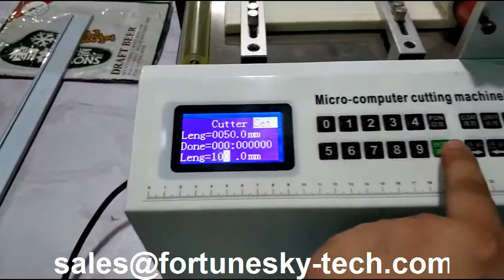Fully Automatic PVC Soft Tube Latex Tubing Yellow Wax Tube Teflon Tube Silicone Rubber Tube Cutting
1. High speed: It can cut 100~120 cut per minute. (50mm long)
2. Accuracy: Cut-length is accurate. Material is sent by a stepping motor.
3. Cutting type: Cutting is neat due to using a cold cutter which is durable.
4. Automatic operation: It works automatically only by setting length and quantity.
5. Automatic stopper: It stops automatically if materials run out during operation.
6. Blade type: Cold or Hot cut. Hot blade cut for nylon/polyester/braided webbing, avoid fraying.
7. Memory: Set-length, set-qty & set-speed are not erased even if power off & on.
8. Application: Sleeve, rubber/plastic tube, small wire, sheet, film, etc.
9. High speed, high accuracy, designed for cutting non-adhesive materials.

Description:

Model: 100 (can be custom for customer)
Voltage: 220v /110v ; 60HZ/50HZ
Power: 250 W
Cutting length: 0.1 – 10000mm
Blade width: 100mm
Weight: 28 KG
Dimension: L420xW350xH390mm
Cut speed: 120cut/ minute (50mm)